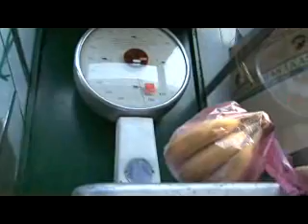Vage na gradskim pijacama